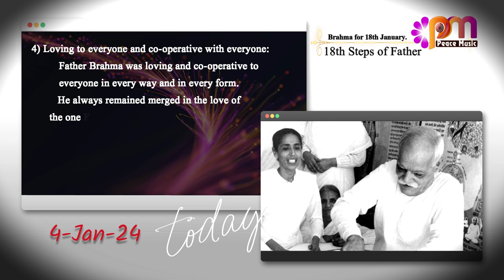04 Jan 24 तीव्र पुरुषार्थ